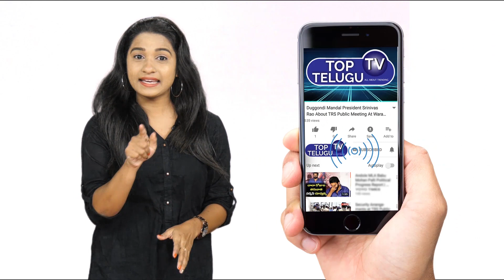మల్లన్న( Naveen Kumar ) అరెస్ట్‌కు రంగం సిద్ధం | Field Ready For Mallanna's Arrest | Top Telugu TV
మల్లన్న( Naveen Kumar ) అరెస్ట్‌కు రంగం సిద్ధం | Field Ready For Mallanna's Arrest

Chintapandu Naveen Kumar (born 17 January 1982) popularly known as Teenmaar Mallanna, is an Indian journalist and television director/actor. He is from Madhapur village in Nalgonda dist.

Kumar is a journalist and has worked for many of Telugu news papers and news channels. He rose to popularity in 2012, for his Teenmaar Mallanna character, in which he played a villager speaking in Telangana dialect. His self-directed satirical news program, Teenmaar News, was broadcast on V6 Telugu channel.

Later, he left V6 channel to contest the council polls from Khammam, Nalgonda and Warangal Graduates constituency, however he lost in that elections.

Early life
He was born in a poor family in Madhapur village, Bhongir in Nalgonda district to Chintapandu Bagaiah and Jaanamma.

His father ran milk business. He went to ZPHS, Madhapur and worked as a paper boy during his school days. He also worked as an electrician for some time after taking a break in his education because of financial difficulties in the family. He did his M.A. in Political Science at Osmania University and also completed MBA.

Career
He started as a journalist working in a vernacular daily in 2002 with Andhra Prabha, and then worked in Andhra Bhoomi and TV channels like I-News, NTV, GEMINI and joined V6 news in October 2011. He was the 2nd reporter to be hired by them.

Teenmaar News
In 2012, he started directing and acting in a daily satirical news show, Teenmaar News on V6 News channel. The daily show became a huge hit among its viewers in a short time. He was the creative head behind the hugely popular show.

He also interviewed major politicians and personalities in Telangana region in his popular Teenamaar Mallanna get up.

Political career
He is contesting in 2015 MLC elections from Khammam, Nalgonda and Warangal Graduates constituency as an Indian National Congress candidate. He initially entered as independent candidate but later decided to contest on congress ticket after being offered a seat. He lost in the elections.

op Telugu TV  is the Well Known Telugu News channel Across Telangana and Andhra Pradesh. Telugu Real Facts, Telugu Live news gives 24/7 Hours live news, covering Indian political news, sports news, Entertainment news, Celebrities Interviews,Facebook&Promotions of Celebrities, live events, comedy Telugu web series and Tollywood movie promotions, Free Telugu News Channel, 24/7 news Telugu channel

Andra Pradesh Huge Political News On Ys Jagan Mohan Reddy (YSRCP) , Chandarbabu Naidu (TDP),  Nara Lokesh,YCP MLA Roja,